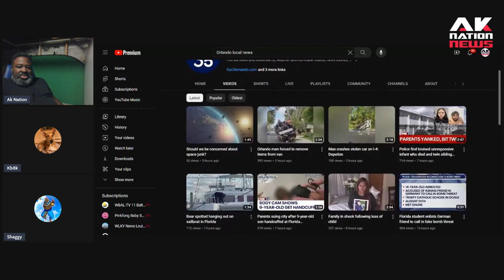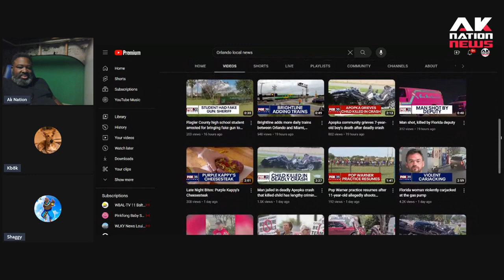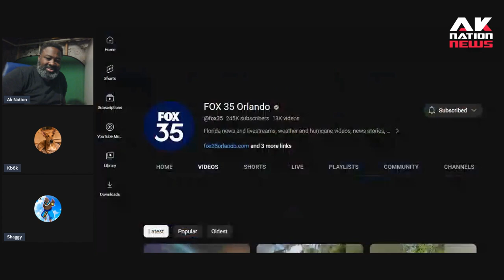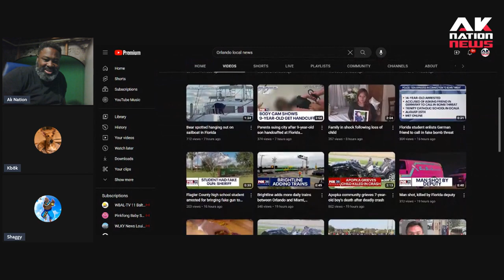The panel almost had a collective heart attack when it was revealed who carjacked this portly Sista.